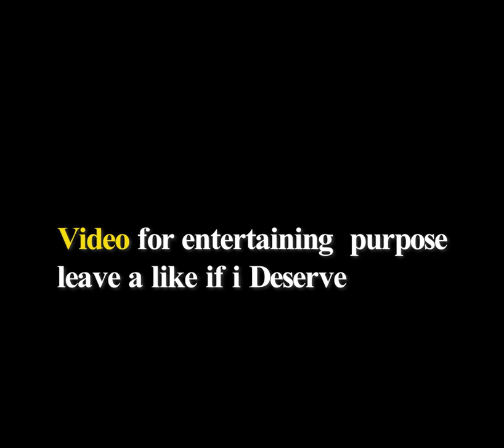Random Indian Teammates Ne Metal Ko Troll Krdiya 😭